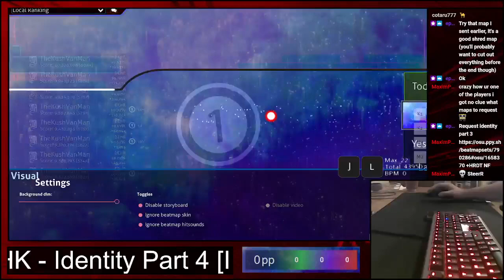Identity DTHR 1 miss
phuuuck